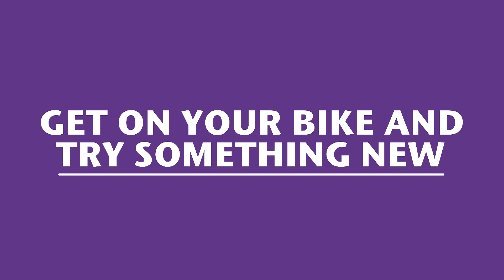FESTIVAL OF SPORT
Edinburgh's Festival of Sport runs annually in June.  Free taster sessions, live demonstations, events and activities for all, so there is no excuse not to try something new.